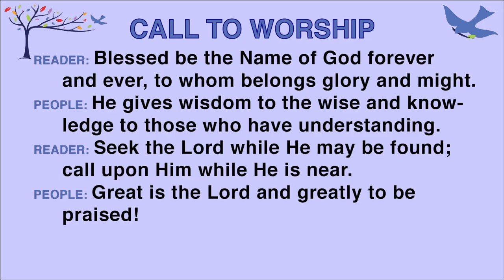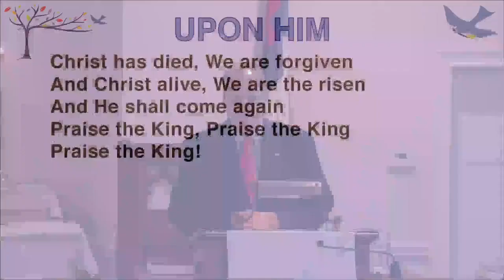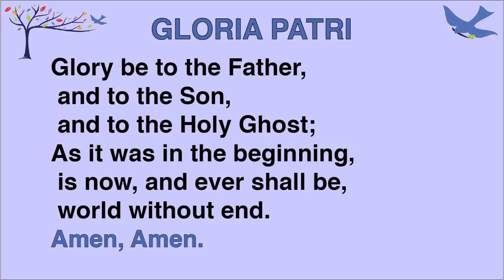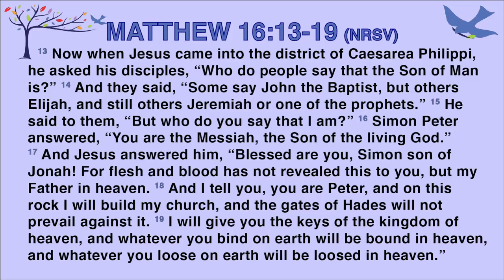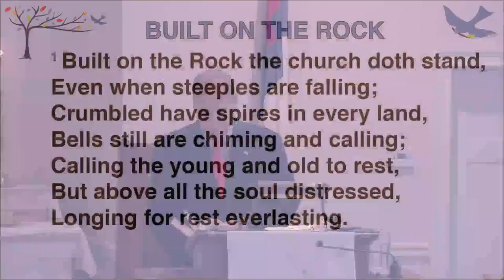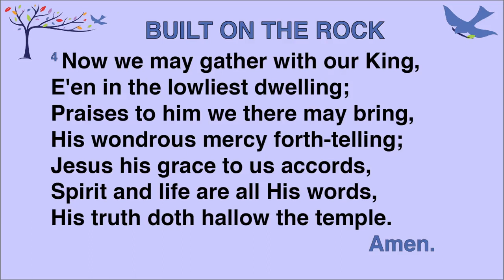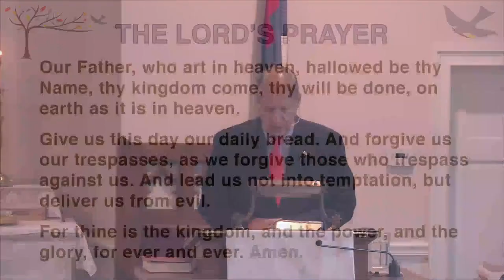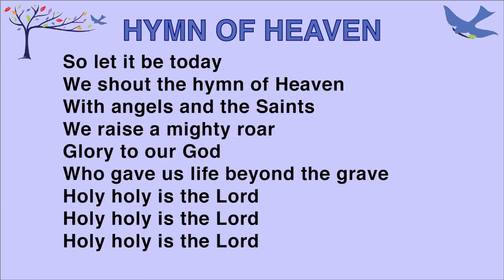2023 06 04 WBCC Live Worship